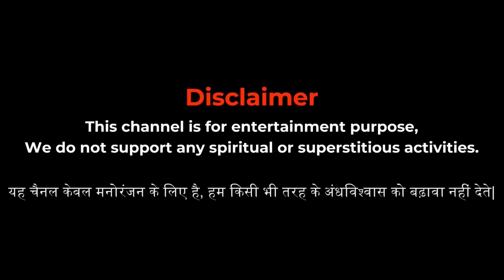Aatma | आत्मा | सच्ची कहानी | Bhoot | Horror story | Devil Shop | Horror Cartoon | Animated Horror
Welcome to the Devil Shop !! an animation horror channel on YouTube is where you can find scary and spooky stories told through animated videos. These videos often feature creepy characters, eerie settings, and suspenseful plots that can give you chills. It's like watching a scary movie but in the form of cartoons or drawings. So if you enjoy getting scared in a fun way, this channel might be just right for you!